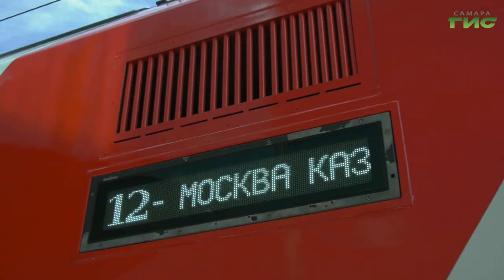Самарская сборная по художественной гимнастике отправилась в Москву на фестиваль "Гимнастрада"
Самарская сборная по художественной гимнастике отправилась в Москву на Всероссийский фестиваль "Гимнастрада". 7 команд от нашего региона поборются за призы в трех номинациях. Участниками фестиваля стали коллективы из 46 субъектов Российской Федерации. Обо всём подробнее в нашем сюжете.